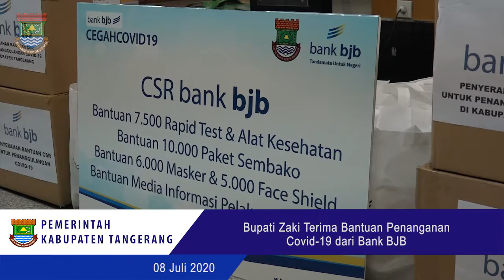BJB Support Penanggulangan Covid 19 Di Kabupaten Tangerang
Tangerang,-- Bank Jabar Banten (BJB) terus men-support Pemerintah Kabupaten Tangerang dalam hal penanggulangan dan pencegahan Covid-19 di Kabupaten Tangerang, hal tersebut terbukti oleh berbagai macam bantuan dan support dari BJB kepada Pemerintah Daerah Kabupaten Tangerang.

Dalam hal tersebut, BJB memberikan bantuan, dan penyerahan bantuan tersebut diberikan langsung Oleh Direktur BJB Yuddy Renaldi dan bantuan tersebut diterima langsung oleh Bupati Tangerang Ahmed Zaki Iskandar, selain BJB, PT. YKK juga memberikan bantuan, penyerahan tersebut dilakukan di lantai 3 Gedung Sekretariat Daerah Kabupaten Tangerang. Rabu, (8/7/20)

Di sela-sela penerimaan bantuan tersebut Bupati Tangerang mengatakan bahwa Alhamdulillah BJB dan perusahaan di Kab. Tangerang selalu men-support dan terus membantu Pemerintah Daerah Kabupaten Tangerang dalam penanggulangan Covid-19.

"Salah satu bentuk support dari BJB adalah dengan terus memberikan bantuan berupa CSR dan juga bantuan bantuan lainnya yang tentu saja itu sangat bermanfaat bagi pemerintah daerah dalam hal penanggulangan covid-19," Katanya.

Bupati Zaki mengucapkan terimakasih atas nama pemerintah daerah Kab.Tangerang,atas bantuan dari BJB maupun YKK AP yang sudah memberikan bantuan kepada pemerintah, dan Ia berharap bantuan tersebut bisa sangat bermanfaat dan dipergunakan untuk penanganan Covid-19 di Kab.Tangerang.

"Kami atas nama Pemerintah Daerah Kabupaten Tangerang mengucapkan terima kasih kepada Bank Jabar Banten dan PT. YKK AP Indonesia semoga bantuan ini bisa harapan kami semua untuk meminimalisir penyebaran dan juga membantu masyarakat terdampak covid-19," tuturnya.

Yuddy Renaldi selaku Dirut BJB menyampaikan terima kasih kepada Bupati Tangerang yang sudah menerima dengan baik dan telah menerima BJB dalam menyerahkan Covid-19, dan mudah-mudahan apa yang di berikan bisa bermanfaat untuk terus mengurangi pandemi Covid-19 terutama di Kabupaten Tangerang.

"kami sangat berharap dari BJB apapun yang kami lakukan tentunya akan memberikan manfaat untuk masyarakat terutama dalam menjaga kesehatan dan juga untuk kembali memulihakan ekonomi dan kondisi sosial masyarakat di Kabupaten Tangerang," katanya.

Yuddy menambahkan, adapun bantuan yang diberikan kepada Pemerintah Kab.Tangerang adalah 7.500 Rapid tes dan alat kesehatan, bantuan 10.000 Paket Sembako, 6.000 masker, dan 5.000 Face Shield, serta bantuan media informasi pelaksanaan PSBB di Kab.Tangerang.

Sementara itu Pitoyo selaku Asisten Direktur PT. YKK AP Indonesia mengungkapkan, salah satu kebijakan kami adalah lingkaran kebajikan artinya kita peduli dengan kondisi saat ini, salah satu bentuk kepedulian PT. YKK salah satunya kita memberikan bantuan ini ke Pemerintah Kabupaten Tangerang

"Semoga bantuan kami bisa bermanfaat dalam penanggulangan Covid 19 di Kabupaten Tangerang dan semoga bantuan kami bermanfaat bagi masyarakat, dan pandemik ini bisa segera berakhir," ungkapnya.

Ia Menambahkan bahwa bantuan yang diberikan PT. YKK AP Indonesia ke Pemda Kab. Tangerang adalah hazmat 50, Covid test kit 50, masker medis 2.500 buah, thermometer 8 buah, dan Hand Sanitizer 4 dirigen.

( IKP Diskominfo Kab. Tangerang)